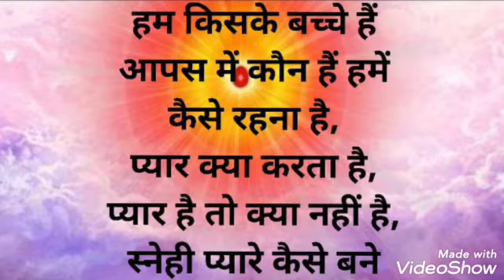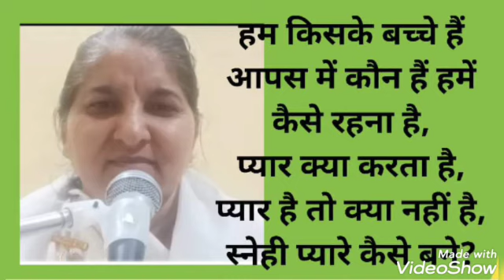Q.हम किसके बच्चे हैं आपस में कौन हैं हमें कैसे रहना है, प्यार क्या करता है, प्यार है तो क्या नहीं है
Q.हम किसके बच्चे हैं आपस में कौन हैं हमें कैसे रहना है, प्यार क्या करता है, प्यार है तो क्या नहीं है स्नेही प्यारे कैसे बने